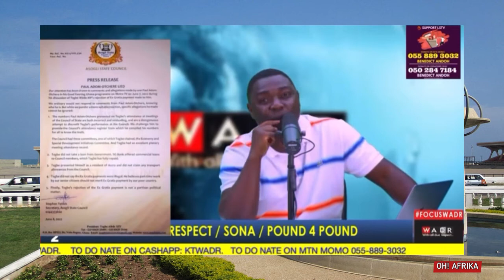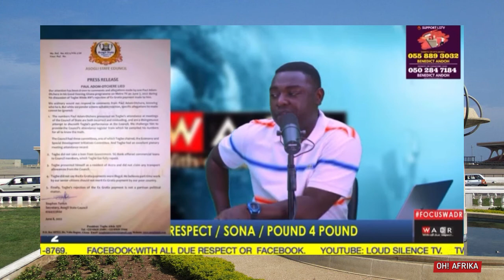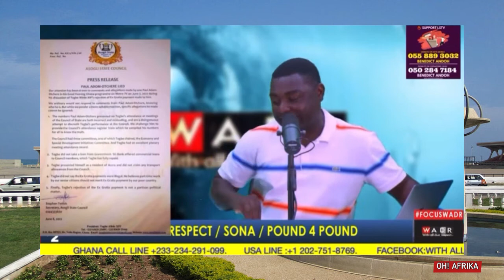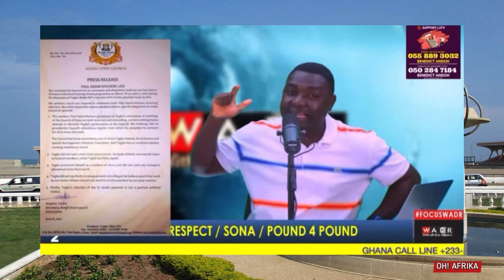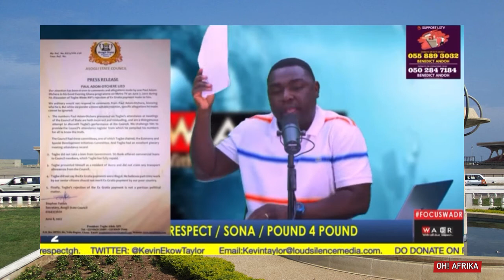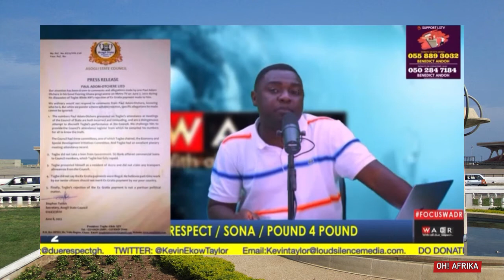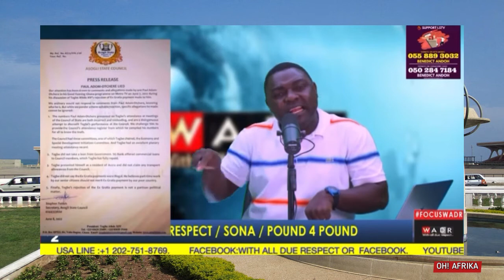Togbe Afede paid Paul Adom Otchere’s school fees; Paul is a hunting d0g - Kevin Taylor